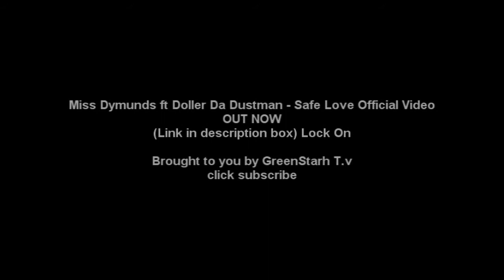GreenStarh T.v Countdown - Miss Dymunds ft Doller Da Dustman - Safe Love [Behind the Scenes]